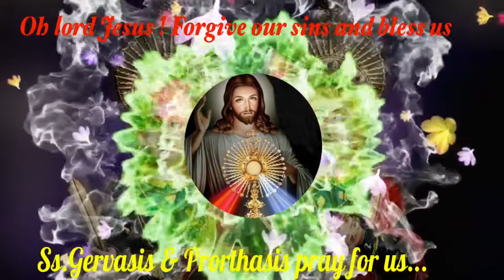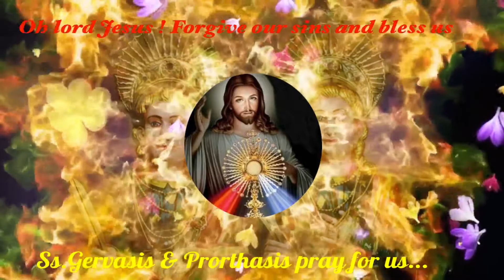Blessing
ⓛⓞⓒⓚⓓⓞⓦⓝ  കാരണം  പള്ളിയിൽ  പോകാൻ  പറ്റാതെ  വിഷമിക്കുന്ന കുറെ  സുഹൃത്തുക്കളെ  എനിക്കറിയാം.. അവർക്കു  വേണ്ടി  എന്റ  ചെറിയൊരു  സമ്മാനം.

ക്രിസ്‌തീയ ബലിയർപ്പണത്തിൽ ഏറ്റവും മനഹോരമായ ഒന്നാണ് പാട്ടുകുർബാന  അതിൽ  തന്നെ  ഏറ്റവും  മനോഹരമായ ഭാഗമാണ്  അവസാനമുള്ള  ആശിർവാദപ്രാർത്തന... അതാണ്  ഈ  വിഡിയോയിൽ .

ഈ  വിഡിയോയിൽ  ഞാൻ  ഉപയോഗിച്ച ചിത്രങ്ങളിൽ  ഒന്ന്  ഇരട്ട പുണ്യവാളന്മാർ എന്ന്  അറിയപ്പെടുന്ന St.Gervasisന്റയും St.Prorthasisന്റയും  ചിത്രമാണ്  ക്രിസ്ത്യാനികളായ പലർക്കു പോലും ഇവരെ കുറിച്ച് അറിവുണ്ടാകുക ഇല്ല .ഇറ്റലിയിൽ മിലാൻ ദേശത്തു ജനിച്ചു ക്രിസ്തുവിലുള്ള വിശ്വാസത്തിന്റ പേരിൽ കൊലചെയ്യപ്പെട്ട ഈ പുണ്യവാളന്മാരുടെ പേരിൽ  ഭാരതത്തിൽ തന്നെ  വിരലിൽ എണ്ണാവുന്ന  വളരെ കുറച്ചു ദേവാലയങ്ങൾ മാത്രമെ ഉള്ളു. അതിൽ ഏറ്റവും  പ്രശസ്തമായ ദേവാലയത്തിൽ ഒന്നാണ്  കോട്ടയം ജില്ലയിലെ  കോതനെല്ലുർ എന്ന  സ്ഥലത്തു  സ്ഥിതി  ചെയ്യുന്ന Ss.Gervasis & Prorthasis forane Church. കുട്ടികൾ ഉണ്ടാകാൻ  ബുദ്ദിമുട്ടുന്നവർക്കും  പഠനത്തിൽ ബുദ്ദിമുട്ടുന്ന  കുട്ടികൾക്കും  ഇവരുടെ  മാദ്ധ്യസത്തിൽ ഉള്ള പ്രാർത്ഥനയിലൂടെ ഒത്തിരി അനുഗ്രഹങ്ങൾ കിട്ടുന്നതായി പറയുന്നു .

പ്രധാന തിരുന്നാൾ ഉണ്ണിശോയുടെ ചേതനാചാര തിരുന്നാൾ ആയി ഡിസംബർ 31 ജനുവരി 1 തീയതികളിൽ ആഘോഷിക്കുകയും  ജൂൺ 19 ന്  കേരളത്തിന്റ  വിവിധ ഭാഗങ്ങളിൽ നിന്നുമുള്ള 1000ഇൽ പരം  ഇരട്ടകളെ പങ്കെടുപ്പിച്ചുള്ള കന്തിശങ്ങളുടെ (Ss.Gervasis&Prorthasis)ന്റ തിരുന്നാൾ ആഘോഷിക്കുകയും ചെയ്യുന്നു .